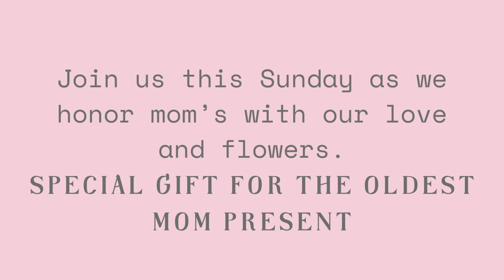Announcements for May 12 2024. Happy Mothers Day